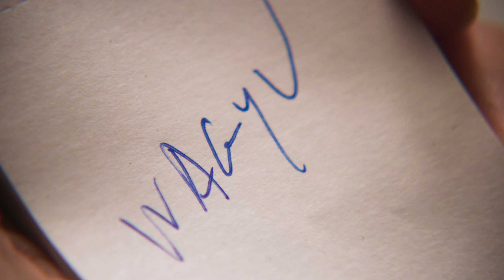Keith Prowse x Wimbledon - Our Service, Your Advantage!